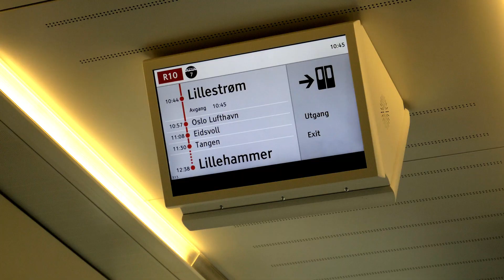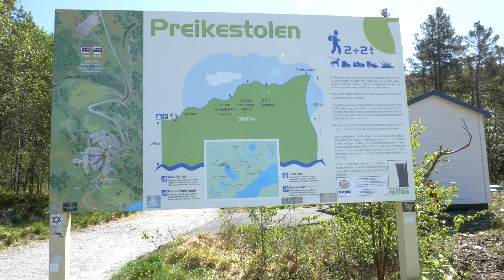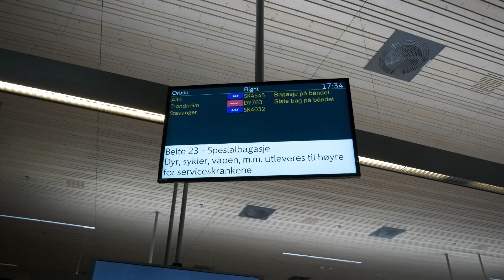National Day in Stavanger and Pulpit Rock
Short travel film of my trip to Stavanger to celebrate our National Day on the 17th of May, and a trip to the famous Pulpit Rock. Shot entierly on the Panasonic G85.

Christian Nanzell - White Shoes
Onda Norte - Satellite
Christian Nanzell - Tarentulas